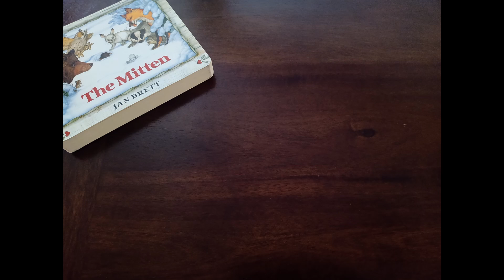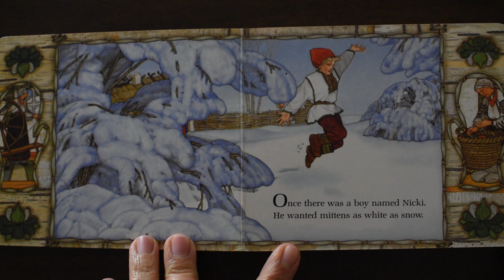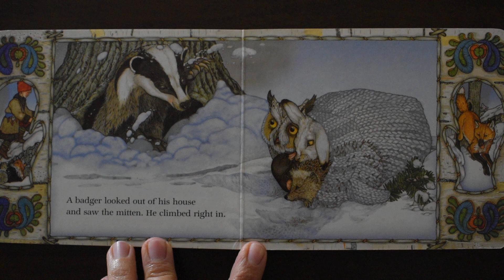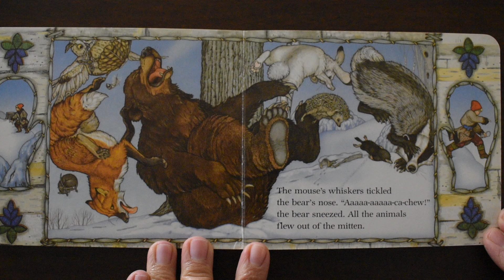Aprende y practica inglés con The Mitten by Jan Brett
Practica la pronunciación de la palabra “mitten”

Comprar libro

This video is under Fair Use: Copyright Disclaimer under Section 107 of the Copyright Act in 1976; Allowance is made for “Fair Use” for purposes such as criticism, comment, news reporting, teaching, scholarship, and research.